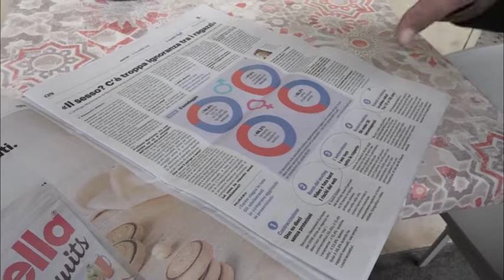Perché i giovani fanno sexting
Da Youngle:
Secondo una ricerca del Cremit, su quasi 900 studenti tra i 14 e i 18 anni della Brianza, il 20% posta contenuti a sfondo sessuale sui social network.

Lo fanno soprattutto per divertimento e “per scherzo”. Sono i nuovi adolescenti a cavalcare la moda del “sexting”, il fenomeno che si sta diffondendo in Italia e all’estero e che interroga le agenzie educative. Lo scambio di contenuti espliciti di carattere sessuale (testi, immagini, video) attraverso i media digitalipreoccupa famiglie ed educatori di fronte all’ipotesi di eventuali sviluppi patologici del problema.

Il Centro di ricerca sull’Educazione ai media all’informazione e alla tecnologia (Cremit) dell’Università Cattolica di Milano e Pepita Onlushanno coinvolto 1800 ragazzi e ragazze tra i 14 e i 18 anni per mettere a fuoco cause e conseguenze dell’ultimo segno della società digitale.
Cremit ha somministrato i questionari in 20 scuole superiori tra licei, istituti tecnici e professionali della provincia di Monza Brianza, a cui hanno risposto 889 studentiequamente divisi tra maschi e femmine. Ne risulta che il 20% posta messaggi a contenuto sessuale per divertimento, il 12,6% per “fare colpo”, l’11,6% per “essere popolare” e solo l’8,7% per “prendere in giro qualcuno”.

L’indagine ha l’obiettivo di evidenziare il punto di vista degli adolescenti rispetto all’uso dei social network, alle loro preferenze, al tipo di comunicazione di sé che veicolano. Le immagini del profilo, quelle che postano o si scambiano insieme a testi e video, raccontano della vita sociale dei ragazzi, le modalità nuove con cui si rapportano, i valori che mettono al centro delle relazioni.

Pepita Onlus ha organizzato focus group in diverse città d’Italia rilevando tra le motivazioni principali: “per ricevere attenzione” con un 25% nelle ragazze contro un 15% nei ragazzi, “per ricevere commenti positivi” con un 23% nei ragazzi e un 19% nelle ragazze.

“Image.ME. Corpi, consumi e trasformazioni dei giovani nello specchio dei nuovi media” del Cremit e “Ne hai condivisi tanti, condividi anche questo” di Pepita Onlus, sono i titoli delle due ricerche.